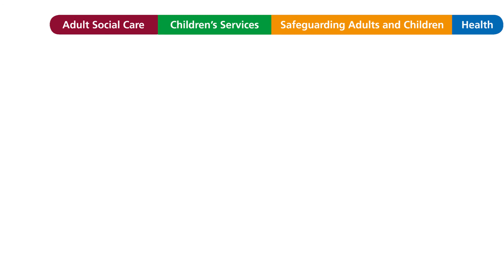Onecall - Northumberland County Council’s support for children and young people